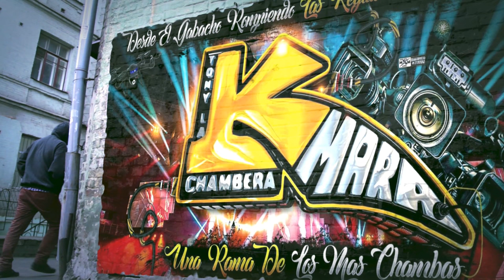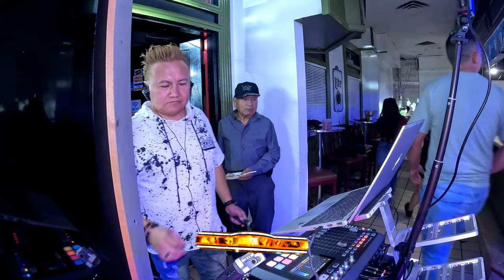ASI LLEGO JOSE MORENO CON ESTA CUMBIA MUY CALIENTE 2024🥵😱SONIDO SUPER LUCKY EN EL FINNIGANS BAR LAKE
ASI LLEGO JOSE MORENO CON ESTA CUMBIA MUY CALIENTE 2024🥵😱SONIDO SUPER LUCKY EN EL FINNIGANS BAR LAKEWOOD NEW JERSEY

MUCHAS GRASIAS